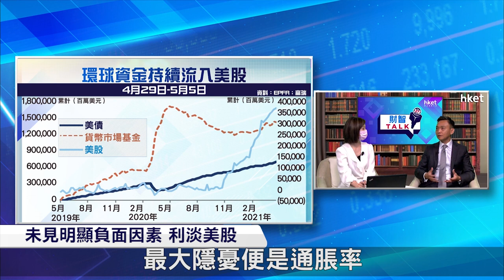【ET財智Talk】美股強勢 未來或現健康調整？（2021年5月11日）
年初至今，美國接種疫苗進度理想，帶動第一季經濟強勁復甦，美股表現持續強勢。美股上升動力何在？未來會否面臨調整？德美利證券香港行政總裁梁偉基在《ET財智TALK》，為你拆解美股未來走向。足本睇：